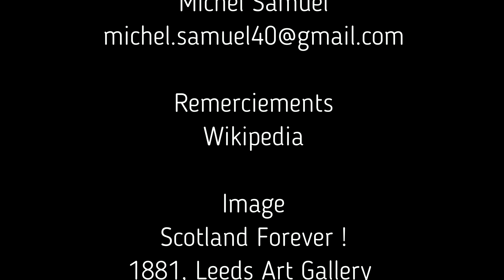Quizz. Jeu des 7 erreurs numéro 1.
Qui suis-je est un petit jeu historique sans prétention. À partir de 6 indices successifs, et d'une image de plus en plus nette, vous devez retrouver le nom du personnage  dont il s'agit.